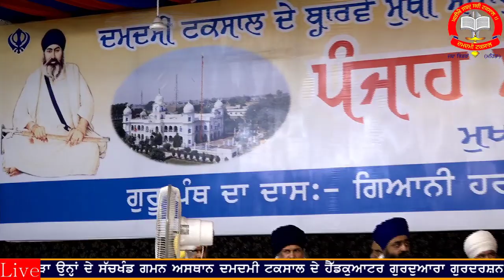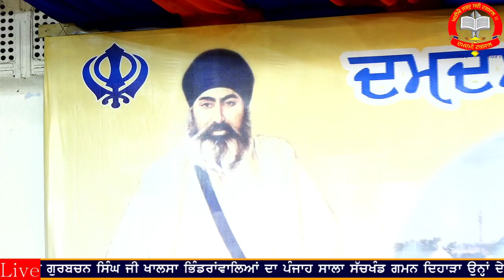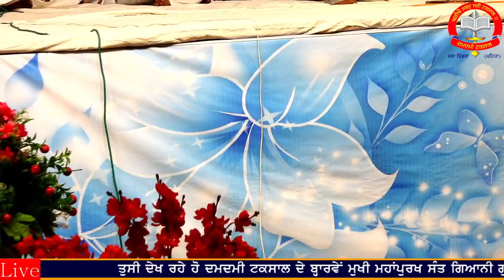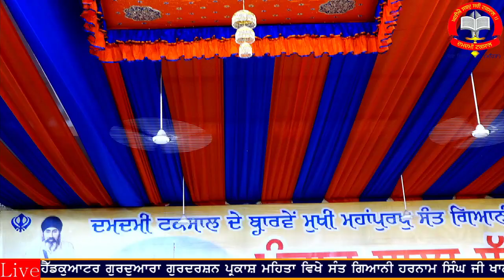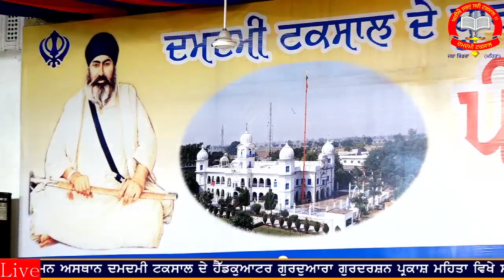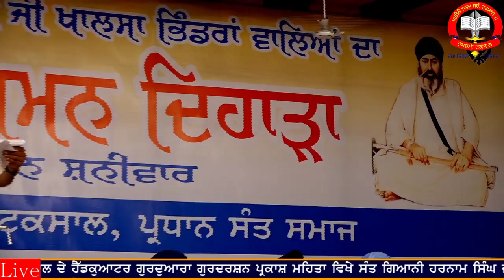Kavi Darbar 50th Year Sachkhand Gaman Dihada Sant Giani Gurbachan Singh Ji Khalsa Bhindranwale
🔴 ਦਮਦਮੀ ਟਕਸਾਲ ਦੇ ਬ੍ਹਾਰਵੇਂ ਮੁਖੀ ਸੱਚਖੰਡਵਾਸੀ ਮਹਾਂਪੁਰਸ਼ ਸੰਤ ਗਿਅਾਨੀ ਗੁਰਬਚਨ ਸਿੰਘ ਜੀ ਖਾਲਸਾ ਭਿੰਡਰਾਂਵਾਲਿਅਾਂ ਦੀ ਸੱਚਖੰਡ ਗਮਨ ਦੀ ਅਰਧ-ਸ਼ਤਾਬਦੀ ਦਮਦਮੀ ਟਕਸਾਲ ਦੇ ਹੈੱਡਕੁਅਾਟਰ ਗੁ: ਗੁਰਦਰਸ਼ਨ ਪ੍ਰਕਾਸ਼ ਮਹਿਤਾ ਵਿਖੇ ਸੰਤ ਗਿ: ਹਰਨਾਮ ਸਿੰਘ ਜੀ ਖਾਲਸਾ ਭਿੰਡਰਾਂਵਾਲਿਅਾਂ ਦੀ ਅਗੁਵਾੲੀ ਚ ਮਨਾੲੀ ਜਾ ਰਹੀ ਹੈ ।
ਅੱਜ ਪਹਿਲੇ ਦਿਨ ਕਵੀ ਦਰਬਾਰ ਹੋ ਰਿਹਾ ਸੰਗਤਾਂ ਸ੍ਰਵਣ ਕਰਕੇ ਲਾਹੇ ਪ੍ਰਾਪਤ ਕਰੋ ਜੀ ।